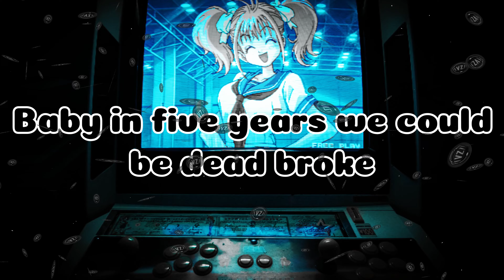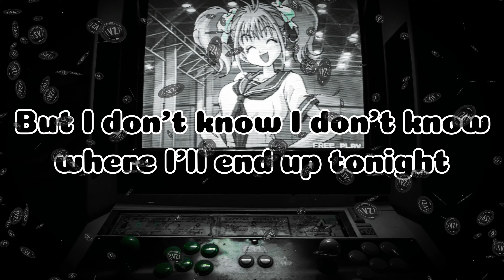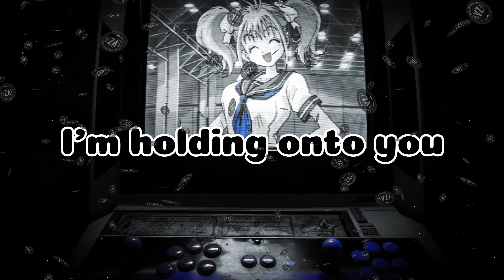Hoang - 5 Years feat. Dia Frampton (Lyrics Video)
Song Info 🌌🌌

Song Name: 5 years
Artist: Hoang
Featured artist: Dia Frampton

🎤🎤 Lyrics

People always ask
Where do you see yourself in 5 years?
But I don’t know I don’t know
Where I'll be in a week

Maybe moving into the city out of reach
I’m staying right here
We’ll just have to see

I can’t guess tomorrow
Life is out of our control
I’m holding onto you
But the rest I'm letting go

Baby in five years we could be dead broke
We could be living like we’re kings
Maybe in five years we could be hopeless
We could be chasing down our dreams

We won’t know till it gets here
Life can be unfair
Cause baby in five years I’ll be wanting more
I’ll be wanting more

Tryna stay above the noise people want to know the future
But I don’t know I don’t know where I'll end up tonight
Maybe drinking with my friends will get lost inside of your dear
I don’t care i don’t care let the world decide

🧾🖋 Lyrics from

🎨🖼 Background photo

Photo by Senad Palic on Unsplash

🍳. Unsplash Website Link

📺. From versezone 2.0